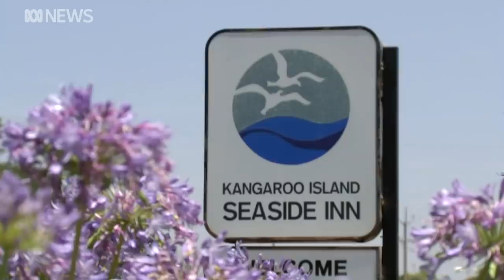Fire-ravaged Kangaroo Island pleads for tourists to return | ABC News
With recent bushfires having burnt up to half the island, Kangaroo Islanders are pleading with tourists not to abandon the world-renowned holiday destination. Business owners are worried the island's economy will collapse, and may visitors are already cancelling their trips months in advance. In response to the concerns, South Australian Premier Steven Marshall has said he will take over as state Tourism Minister in a bid to "rebuild the economy".